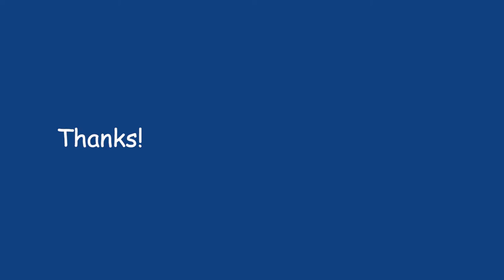27 Billiard balls collide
The sound of two billiard balls colliding on a pool table.

Thanks!